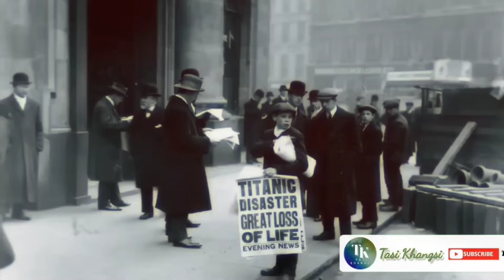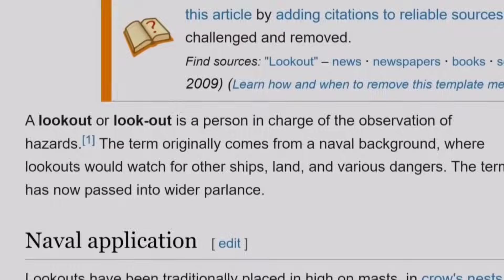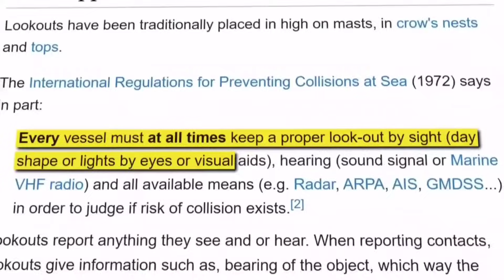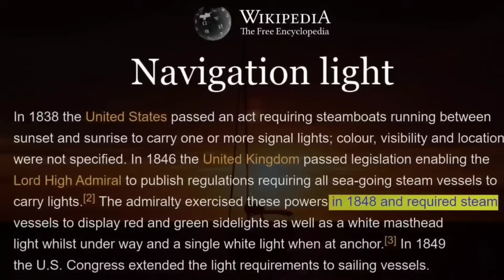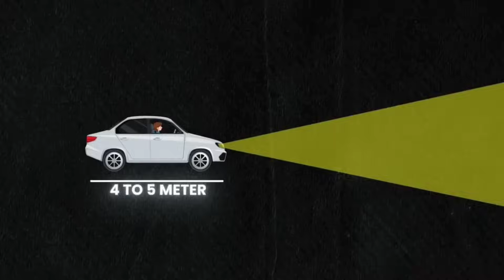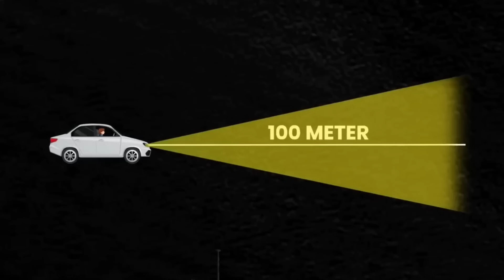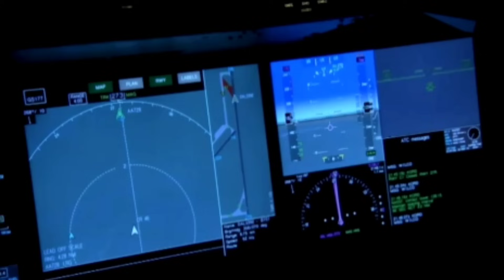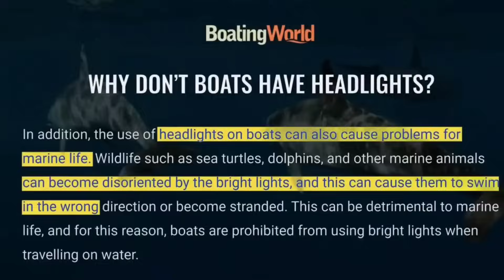Ships / Jahas Singda Head Light Yaode - Hapa Yade Karigi? Why Don't Ships Have Headlights?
Why Don't Ships Have Headlights?
Have you ever wondered why ships brave the seas without headlights? Think about the perilous encounters vessels like the RMS Titanic faced—like that fateful collision with an iceberg on a chillingly dark April night in 1912. Even during the inquiry that followed, the question was asked: Could a massive torch have altered fate's course? So, why exactly do ships sail without headlights, unlike their terrestrial counterparts? Let's dive deep into this maritime mystery!

Any images/footage in this video have only been used to communicate a message (understandable) to the local audience. We don't plan to violate anyone's rights.

"Tasi Khangsi" does not own all rights to these video clips.